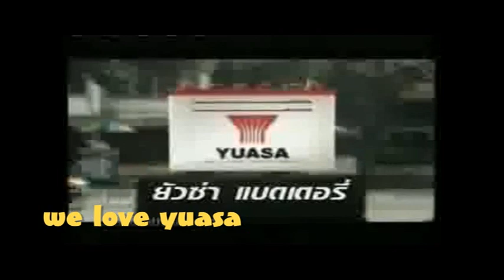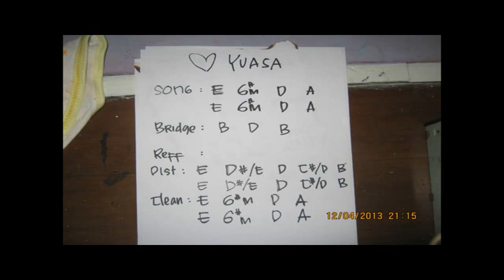jingle yuasa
jingle yuasa oppoy